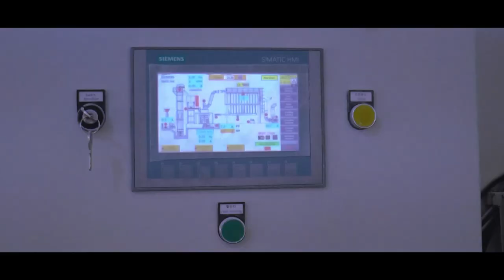Calcium Carbonate Powder Manufacturing Process - Praveen Mineral & Chemical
This video shows calcium carbonate powder manufacturing process of Praveen Mineral & Chemical (PMC). The process describes how PMC offers calcium powder that is white, bright and chemically pure.